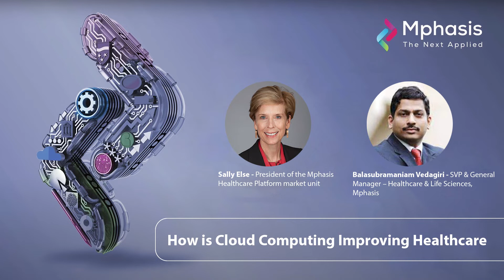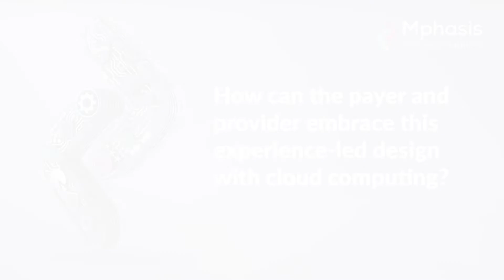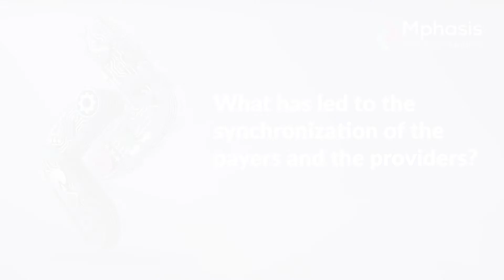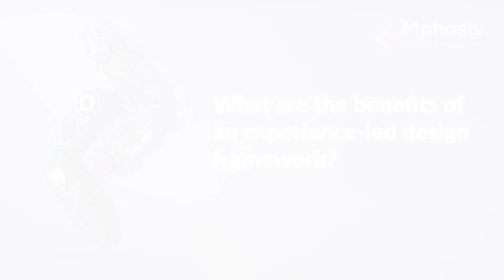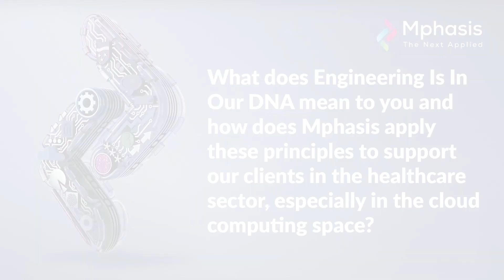Engineering is in our DNA | How is Cloud Computing Improving Healthcare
Welcome to Engineering is in Our DNA, a podcast series in which our leaders take us behind the scenes to showcase what's next in engineering and why these innovations will power the future of businesses worldwide. We are joined by Sally Else and Bala Vedagiri as they take us through the evolving ecosystem of the healthcare payer and provider ecosystem and what's lies ahead.

Sally Else is President of the Mphasis Healthcare Platform market unit.  This role requires staying abreast of the healthcare industry across compliance, operational and innovation perspectives as well as working directly with customers to grow, enhance and evolve their businesses. Mphasis platforms supports the payer operations of approximately 100 customers.

Bala Vedagiri is SVP & General Manager – Healthcare & Life Sciences, Mphasis. As a long time Mphasian and having played multiple roles, he is responsible for the Customer Relationship, Governance, Solution Building and overall Go-to-Market. He brings in the Tech + Domain Thought leadership to the advise/consult and engage customers with the value addition that address their present and future requirements.